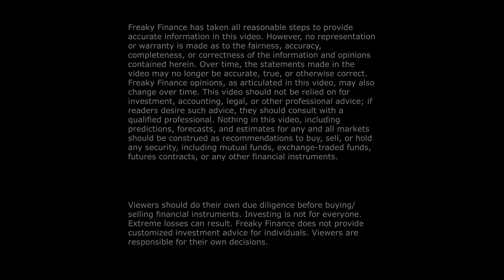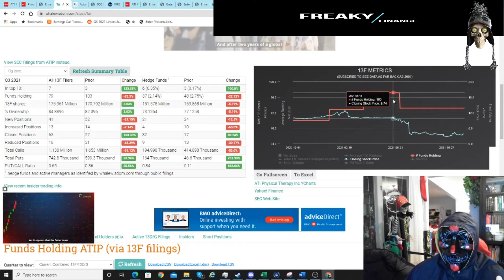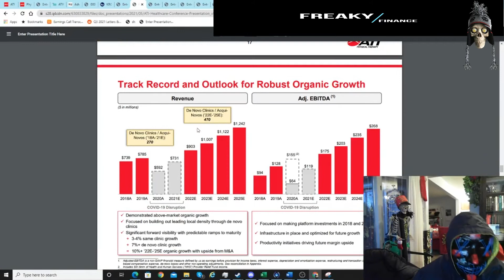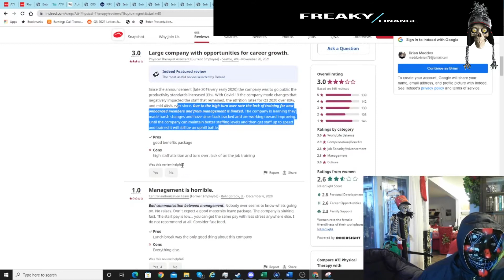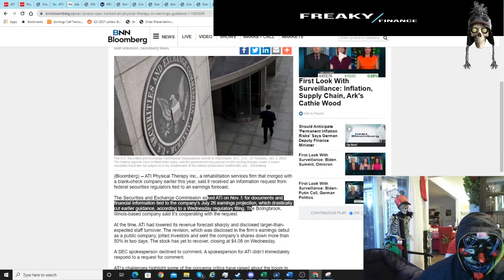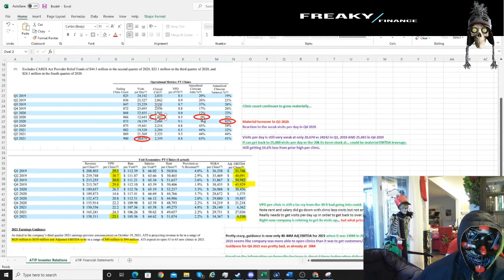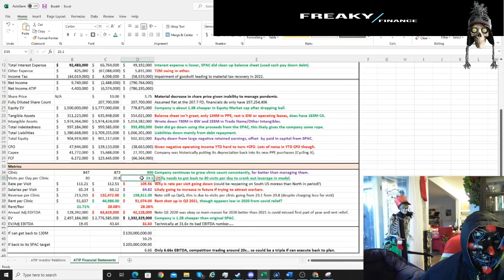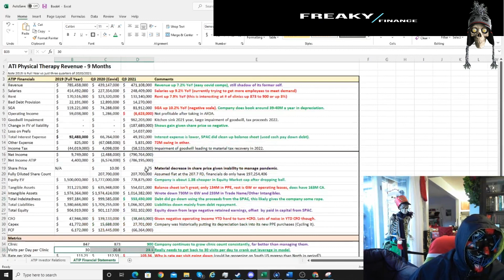ATI Physical Therapy- A broken SPAC, 65% sale off, with an interesting covid service recovery angle?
Freaky discloses, at the time of publishing this video, he does have an active position in ATI Physical Therapy; Ticker ATIP on the New York Stock Exchange. However, he may buy or sell into this position at any time after publishing.

Freaky has continued looking at service & experiences covid recovery plays for the upcoming 2022 year. ATI Physical Therapy is a bit unique as it is likely the company tried to play the hot SPAC market last year to get access to cheaper capital (the P/E firms were making quite a penny off this company in 2019 in terms of interest expense). This SPAC unfortunately backfired and the company, in 2021, overpromised and underdelivered in Freaky's eyes. The markets punished them accordingly with the SPAC going to $10 to around ~$3.50 at the time of the video.

On the SPAC May 2021 presentation ATI Physical Therapy was still arguably expecting 119M in Adj EBITDA for 2021 (note they were able to do 128M in Adj EBITDA in the normal pre-covid 2019 with less than 850 clinics).They then guided down to ~60-70M Adj EBITDA in July and then again down to ~40-44M in Adj EBITDA in November despite now having 900 clinics. Moreover the company now finds itself in a SEC investigation and without a CEO (at the time of the video).

The steady decline in fundamentals appears to be due to the primary reason that during covid Q2 2020 (say late March to June), when the shutdowns were occurring demand was about halved. This first led to the company not hiring in Q2 and then later letting go of staff due to the shutdowns (not sure if they also did pay cuts for remaining staff). The company appeared unable to attract new talent and a mass exodus of staff occurring in Q3/Q4 2020.  The company was unable to attract new staff at the rate the old staff was leaving. Freaky's conjecture is that demand started to come back in early 2021 but the company was trying to get its numbers good for the SPAC... over working its remaining employees (who already saw a lot of support staff and collogues get let go) further demoralizing the employees.  It may be an interesting idea to utilize the newly unlocked currency of the public shares  to align with the business model and KPI the key objective of getting each clinic's visit's per day up (ownership thinking playbook).

Well the risk is fairly high, Freaky believes if the company can get back to 30 visits per day per clinic from the currently weak 23 visits per day per clinic there is likely enough operating leverage in the model to warrant a re-rating. Importantly the SPAC appears to have done its primary purpose which was getting debt down to a more normal level (at the original SPAC investors expense)... and the savings are starting to show up in the quarterly interest expense numbers.

Freaky believes at this time, given the 65% sale, its likely there is material upside if management can turn the ship around. Additionally, at the surface level, they appear to have a handle on their mistakes they made with regard to HR during the pandemic... though the company is still in damage control mode and wouldn't be surprised to see a sharp increase in salaries in Q4 2021 and into 2022 (this should feed into hiring rates/lowering attrition later). Freaky also likes the extra transparency they provided into the business model in the Q3 2021 numbers.

The covid service recovery should also help their rates which continue to be weak to date, as workers comp share of the pie appears weaker during covid and the sales mix appears to favor them more in terms of margin. As people get moving more, demand and pricing should pick up at the same time which should help offset the higher wages we are likely to see as management works to rectify the HR situation. Ideally replacing higher wages with paying employees more in shares instead would help mitigate what appears to be a key weakness in employee buy in/alignment.

Note, for the astute, my spreadsheet did not net out cash on hand for the company for its EV number. This is due to Freaky's policy where a company that generated negative CFO no longer gets the benefit of including cash on hand against its debt load (i.e net debt). (Freaky's penalty box)